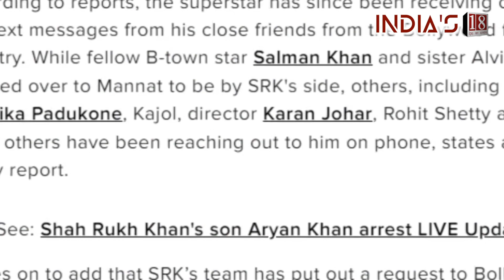Shahrukh Khan Takes A Big Decision after Aryan Khan arrest by NCB